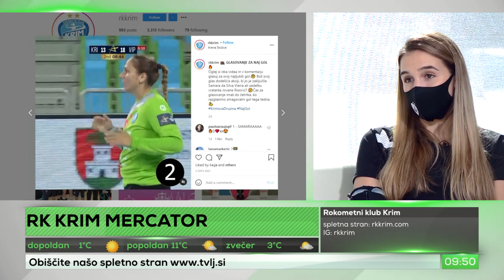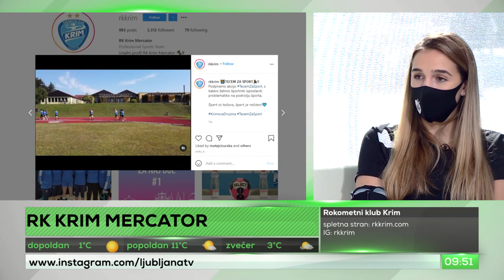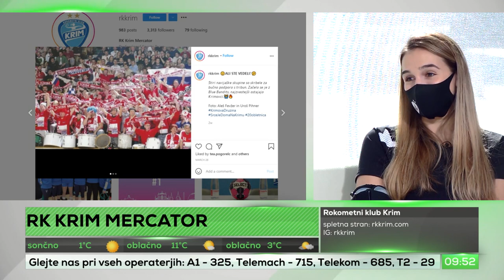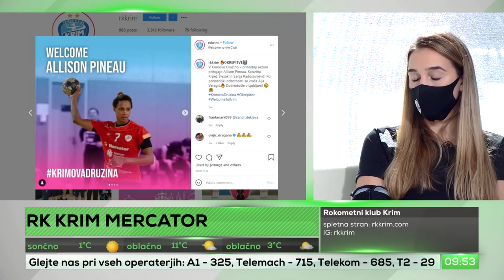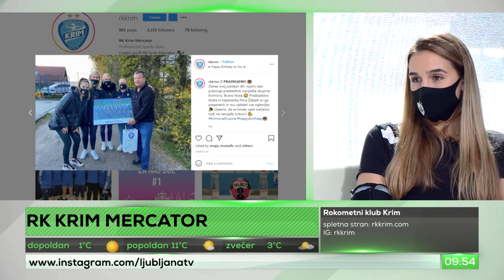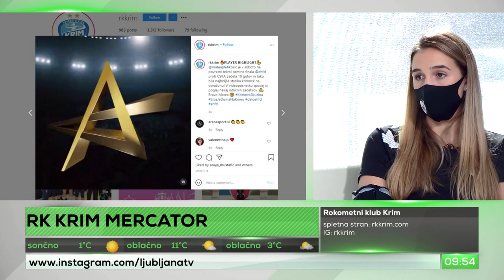RK Krim Mercator (Nina Žabjek)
Voditelj:
Luka Korenčič

Gost:
Nina Žabjek (Kapetanka RK Krim Mercator)

Tema:
 V našem studiju se je mudila kapetanka rokometnega kluba Krim, Nina Žebjek. Podrobnje nam je predstavila rokometni šport. Rokometni klub Krim velja za najuspešnejši rokometni ženski v Sloveniji .So 25-krat državne prvakinje ter 26-krat pokalne prvakinje Slovenije. 6. sezon zapored tekmujejo v ligi prvakinj; dvakrat so bile prvakinje, trikrat finalistke, ter v letu 2020/21 so nastopale v Ligi prvakinj in prišle do osmine finala, a za gol so bile prekratke za nadaljevanje,26. sezon zapored tekmujejo v ligi prvakinj; dvakrat so bile prvakinje, trikrat finalistke.Z gostjo smo se pravtako pogovarjali kako je Koronavirus vplival na delovanje kluba, kakšni so načrti za prihodnost ipd.

COPYRIGHT DISCLAMER